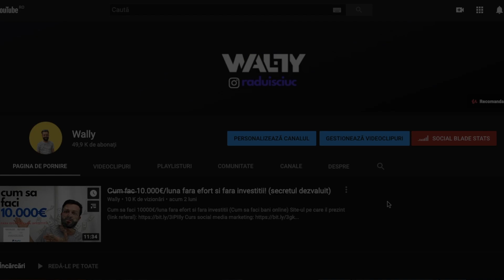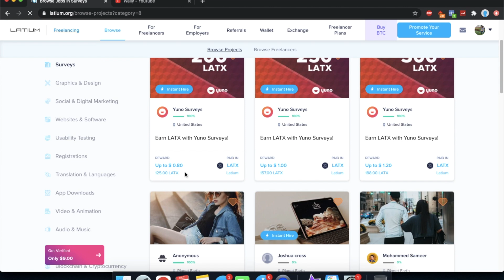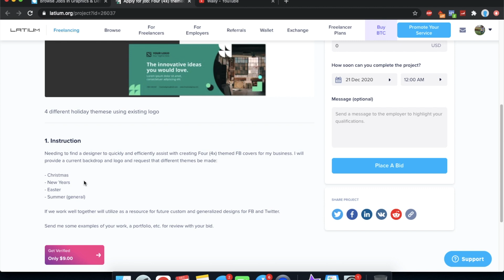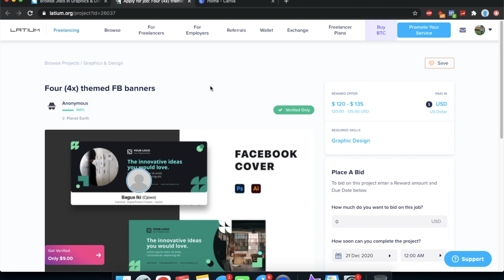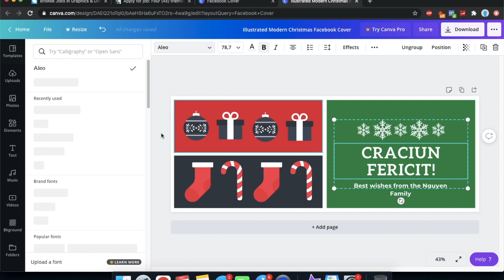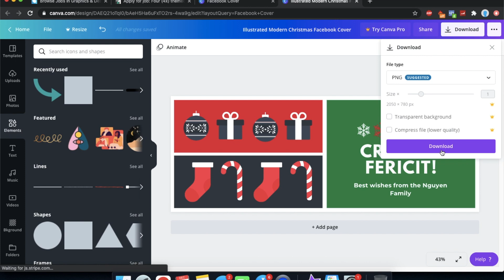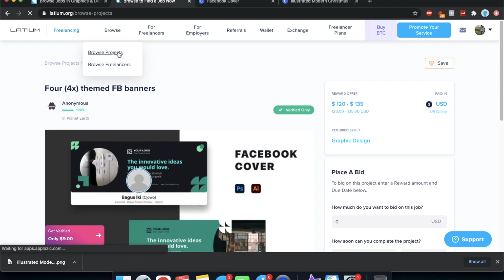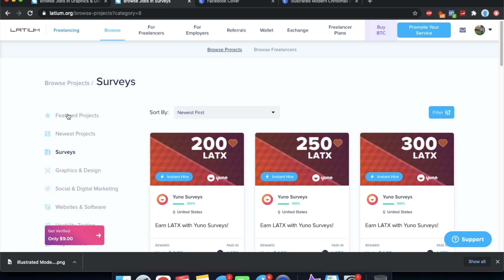120$ pentru 10 minute de munca (nu ai nevoie de experienta)